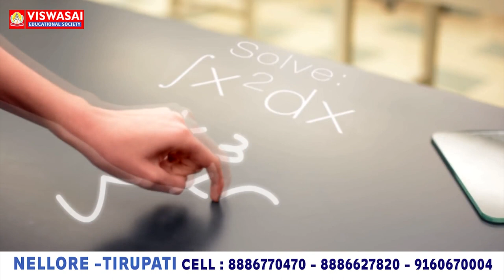మా భూమికి అక్రమ రిజిస్ట్రేషన్...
- జిల్లా కలెక్టర్ ఆదేశించినా స్పందించని తహశీల్దారు
- పట్టాదారు పాసుపుస్తకాలకు  వీఆర్వో లంచం రూ.50 వేలు
-న్యాయం జరగకపోతే ఆత్మహత్యే శరణ్యం
- బోగోలు మండలం తెల్లగుంట దళిత కుటుంబం ఆవేదన